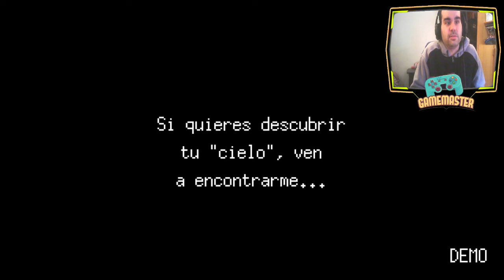Fishing Paradiso - Menudo pajarito camionero - DEMO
En el cielo, pescar es un poco distinto a como es en la Tierra...como tú mismo averiguarás al jugar como un niño que es despertado por un pajarillo, el cual se encuentra en una isla tropical. Para satisfacer tu apetito, debes aprender a pescar.